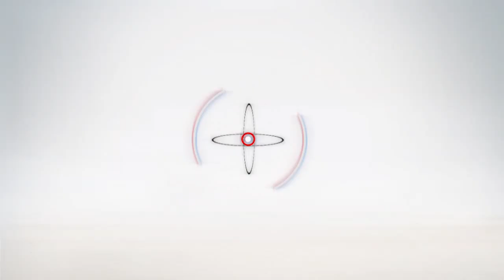الأئمة يردون علي حكمدار القاهرة .. «قالوا يا آبانا إن أكله الذئب ونحن عصبة إنا إذا لخاسرون»